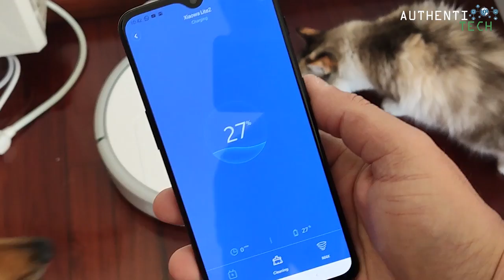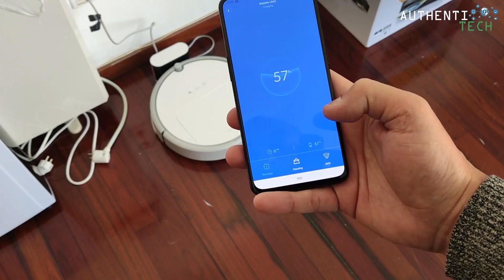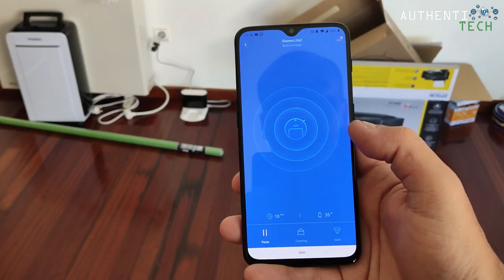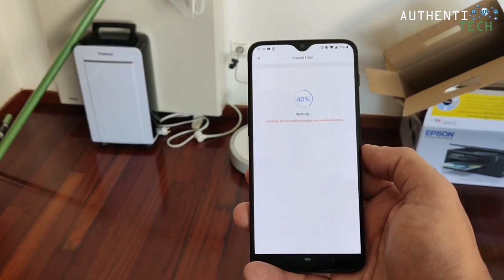★ Xiaomi Xiaowa Roborock Lite Vacuum Cleaner - Uma das mehores compras que já fiz!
⚡ Xiaomi Roborock Xiaowa lite Vacuum Cleaner

▓▓▓▓▓▓▓▒▒▒▒ALGUMAS PROMOÇÕES:▒▒▒▓▓▓▓▓▓▓▓▓

🔥Roborock S50 Smart Robot Vacuum Cleaner 2-in-1 Sweep and Mop LDS and SLAM 2000Pa 5200mAh
🏷 Cupom: b6c54b

🔥Original Xiaomi Mijia Smart Robot Vacuum Cleaner LSD and SLAM 1800Pa 5200mAH with APP Control
🏷 Cupom: 15MBOT

🔥BlitzWolf:registered: BW-VC1 Smart Robot Vacuum Cleaner LSD Laser Navigation, 2200Pa Strong Suction, 5200mAh Battery, APP Remote Control, Super Quiet, Self-Charging, 360°Anti-Collision & Anti Drop, Carpet & Hard
🏷 Cupom: PREOVC1

🔥Xiaomi Redmi Note 7 Global Version 6.3 inch 4GB RAM 64GB ROM Snapdragon 660 Octa core 4G Smartphone
🏷 Cupom: 5BGRN7

🔥Xiaomi Redmi 7 Global Version 6.26 inch Dual Rear Camera 3GB RAM 64GB ROM Snapdragon 632 Octa core 4G Smartphone
🏷 Cupom: BGR764GL

🔥Xiaomi Redmi 7 Global Version 6.26 inch Dual Rear Camera 2GB RAM 16GB ROM Snapdragon 632 Octa core 4G Smartphone - Black
🏷 Cupom: BGR716SD

🔥Original Xiaomi Mi band 3 Smart Watch OLED Display Heart Rate Monitor Bracelet International Version - Black
🏷 Cupom: bgmi22

🔥Xiaomi Mi8 Mi 8 Pro 6.21 polegadas 6 GB RAM 128 GB ROM Snapdragon 845 Octa core 4G Smartphone

🔥Xiaomi Mi8 Mi 8 Global Version 6.21 inch 6GB RAM 64GB ROM Snapdragon 845 Octa core 4G Smartphone - Black(UK Charger)
🏷 Cupom: 4bgmi86C